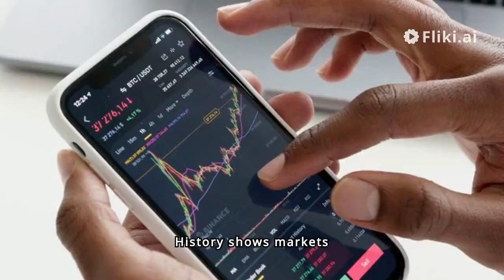Stock market rollercoaster - what the decline means for investors